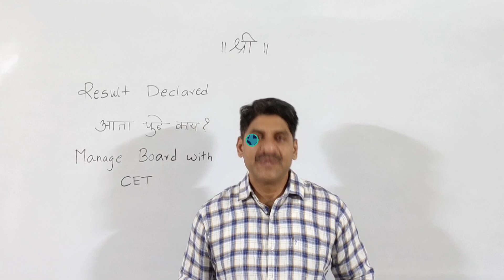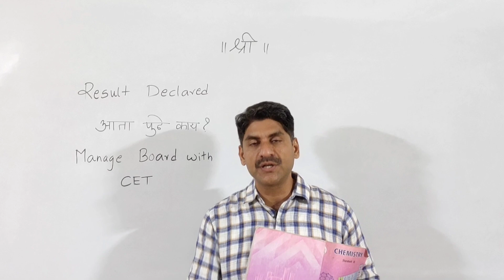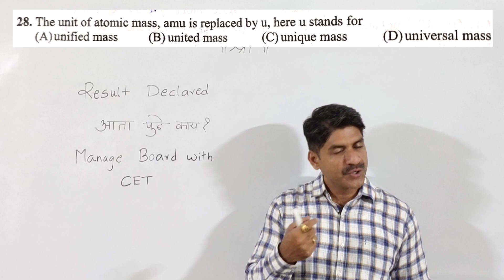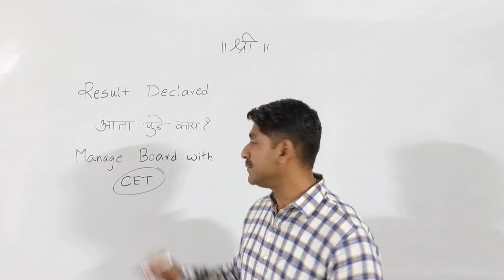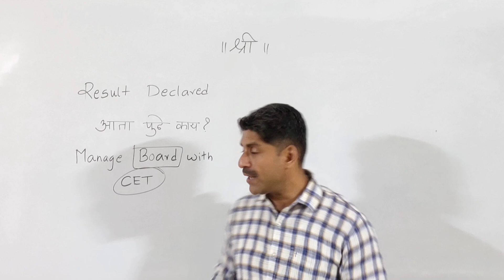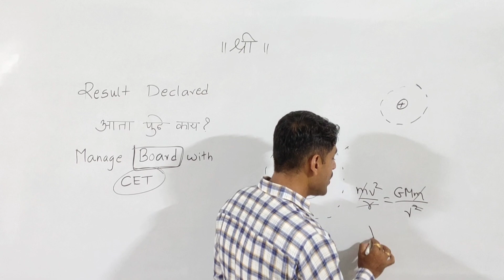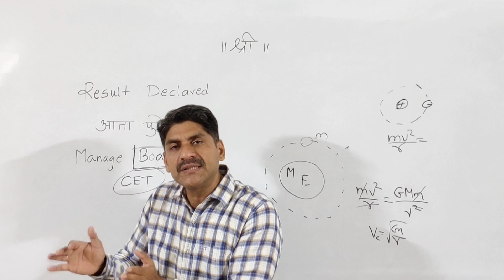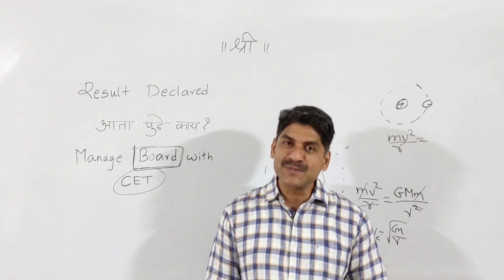Result Declared | आता पुढे काय ? | Sahyadri Tutorials